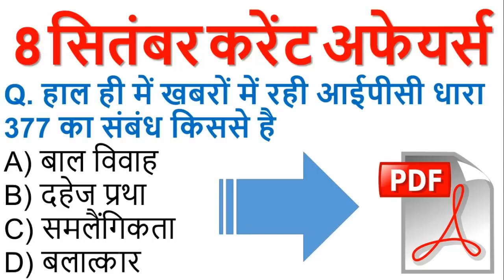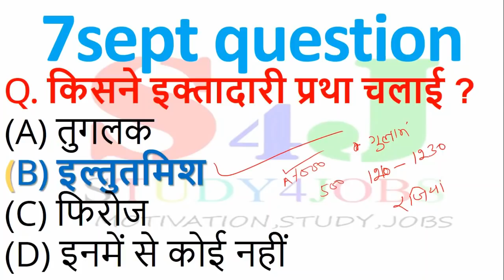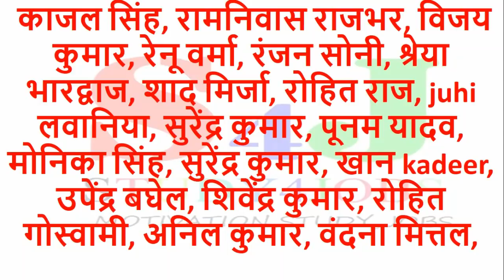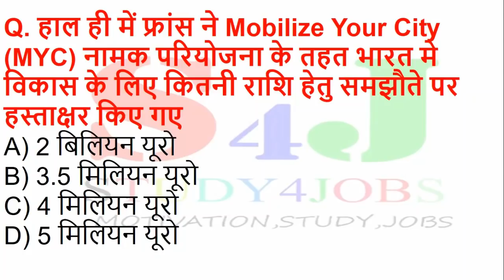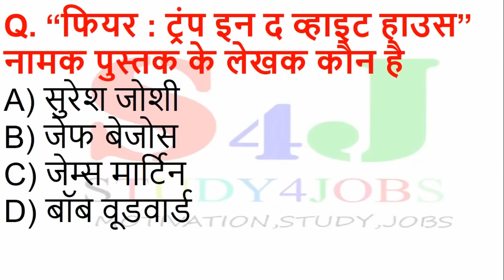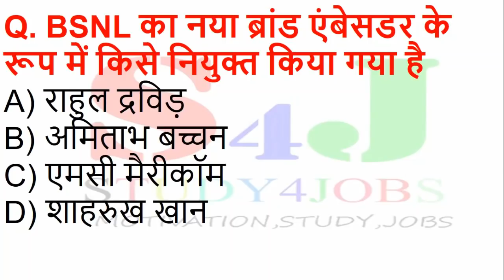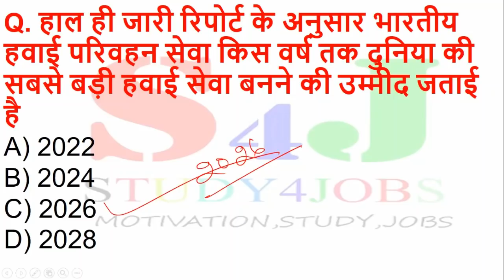8 सितंबर करेंट अफेयर्स || Daily current affairs in hindi || september current affairs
aaj ke es video me daily current affairs ke liye 8 september current affairs lekar aa rhe hai.